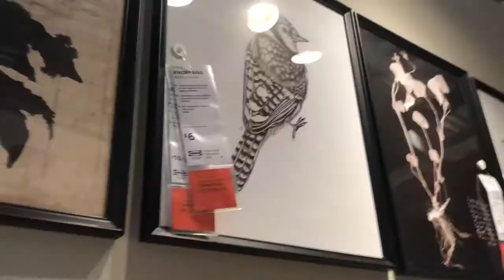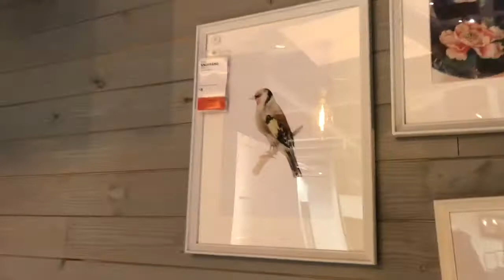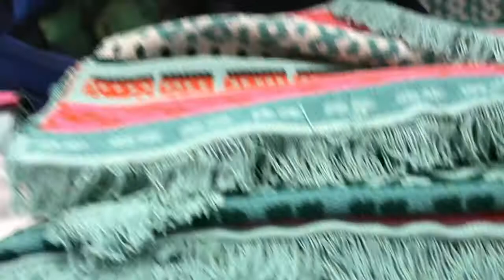Ikea Visit Vlog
Hello everyone,

Just a short Ikea vlog.